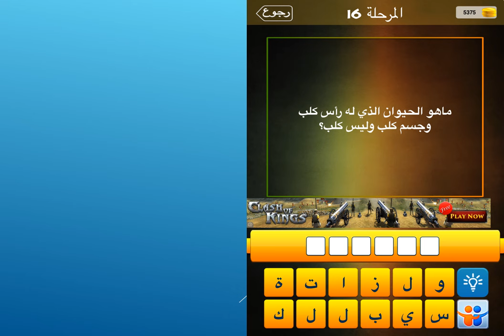ما هو الحيوان الذي له راس كلب وجسم كلب وليس كلب ؟